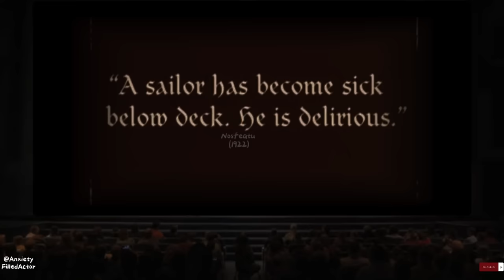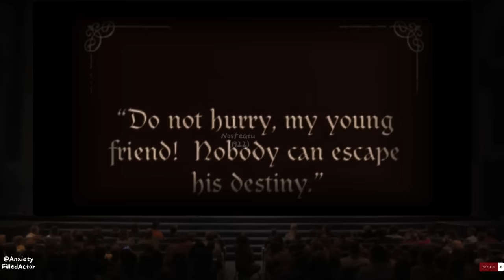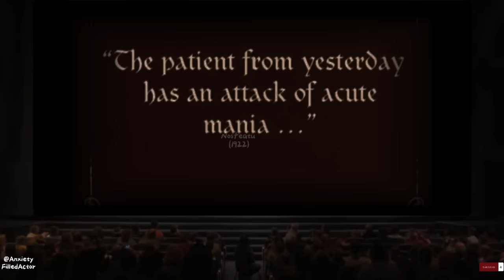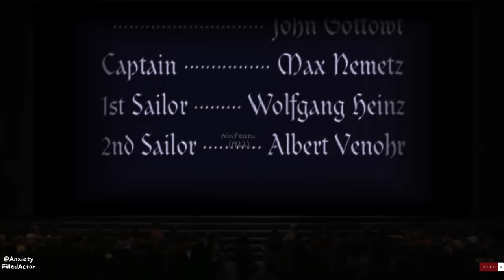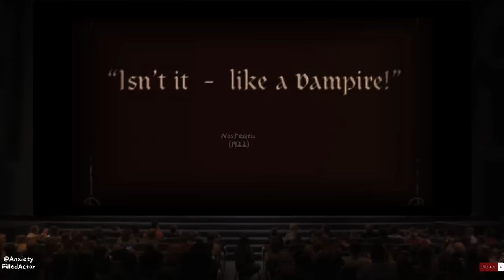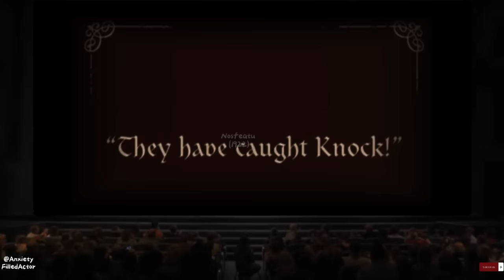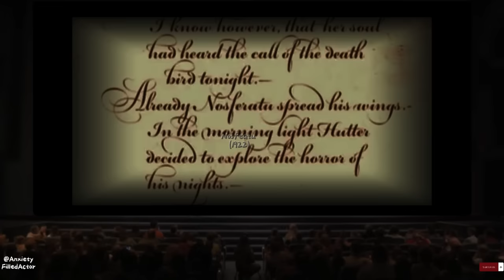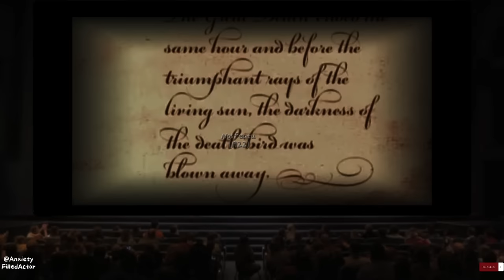The Twilight Zone, Vol. 5 | Combo With Nosferatu (1922)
Enter the fifth dimension of terror with this spine-tingling Twilight Zone radio program and silent film combo!

Venture into the realm of the unknown with this eerie audiovisual experience. Immerse yourself in the chilling soundscapes of the Twilight Zone radio program, where everyday scenarios take a sinister turn. Then, let the haunting visuals of Nosferatu, the 1922 silent horror masterpiece, transport you to a world of shadows and dread.

You'll hear:

The signature narration of Rod Serling, guiding you through tales of the unexpected
Suspenseful sound effects that will keep you on the edge of your seat
Classic Twilight Zone episodes that will leave you questioning reality
And you'll see:

Max Schreck's iconic portrayal of Count Orlok, the mesmerizing vampire
The mesmerizing cinematography of Murnau, creating a world of shadows and dread
The chilling score that perfectly complements the film's eerie atmosphere
This is a must-watch for any fan of classic horror and suspense!

So grab your headphones, dim the lights, and prepare to be terrified!

Timestamps

The Fear 00:00
The Parallel 34:04
A Hundred Yards Over The Rim 1:16:37
One For The Angels 1:54:11
The Midnight Sun 2:30:59
The Rip Van Winkle Caper 3:17:25
A Most Unusual Camera 4:00:45
Twenty Two 4:39:24
Walking Distance 5:17:38
The Passerby 5:52:59